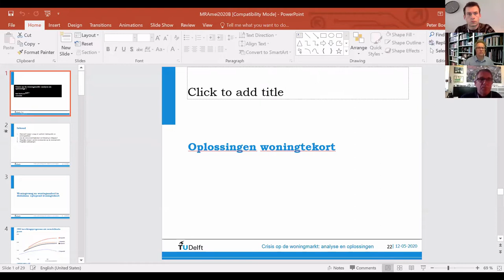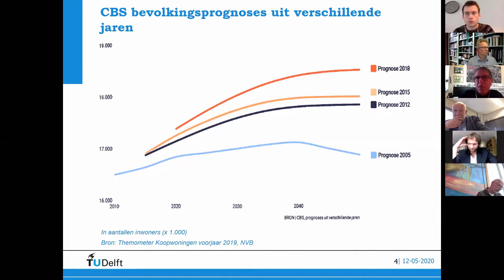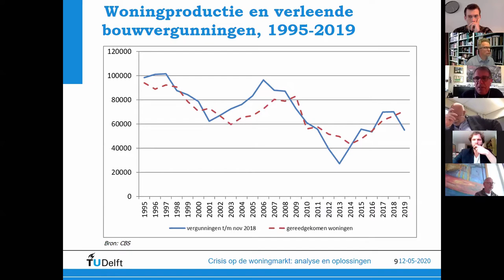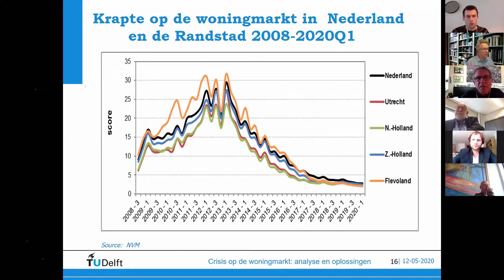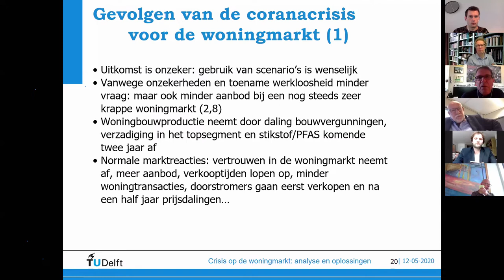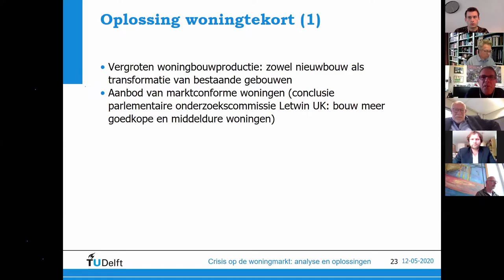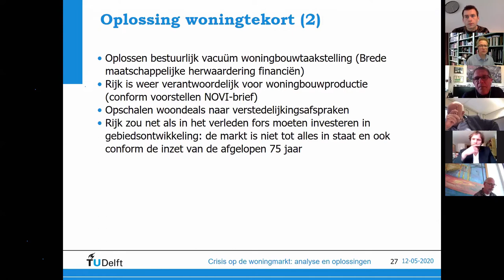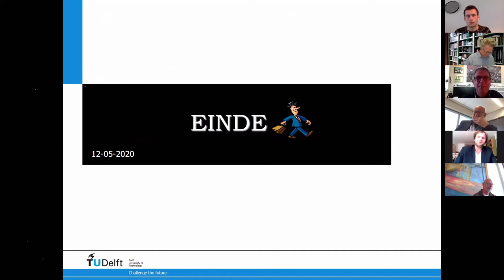Webinar MRA University: Impact coronacrisis op de woningmarkt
In dit openbare webinar van MRA University, opgenomen op dinsdag 12 mei 2020, gaat prof. dr. Peter Boelhouwer (hoogleraar Housing systems aan de TU Delft) in op de effecten van de huidige coronacrisis op de woningmarkt van de Metropoolregio Amsterdam (MRA). Andere webinars en podcasts van MRA University kunt u vinden op